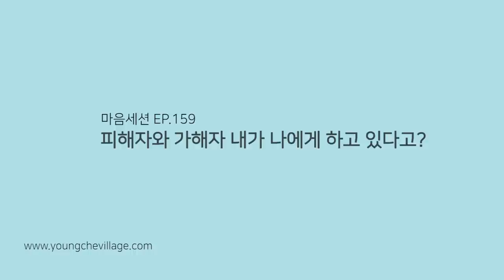[마음세션 EP.159] 피해자와 가해자 내가 나에게 하고 있다고?